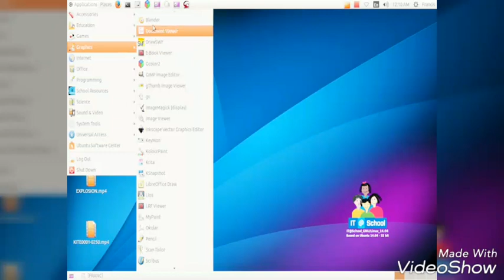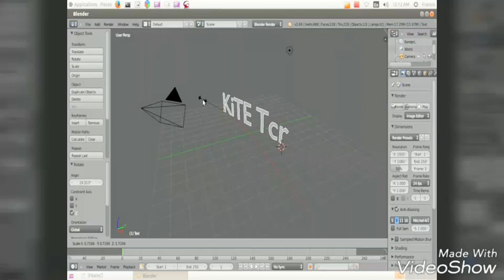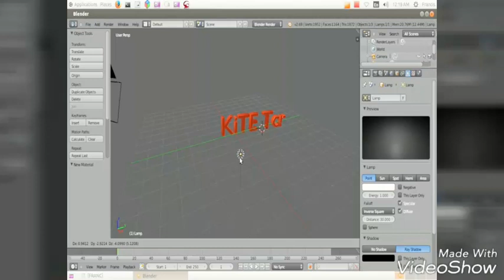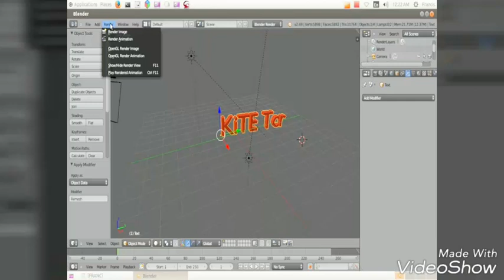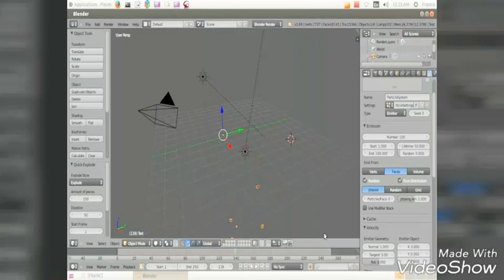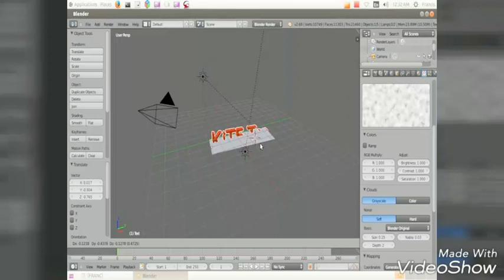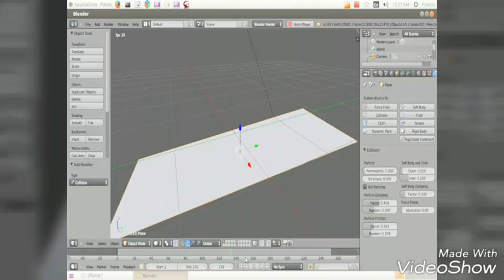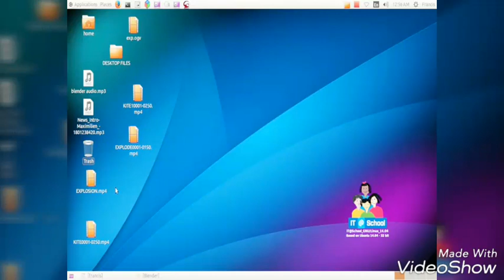BLENDER TUITORIAL PART3| TEXT EXPLOSION | MATHA HS MANNAMPETTA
ബ്ലെൻഡറിൽ ടെക്സ്റ്റുകൾക്ക് അനിമേഷൻ കൊടുക്കുന്ന വിധം